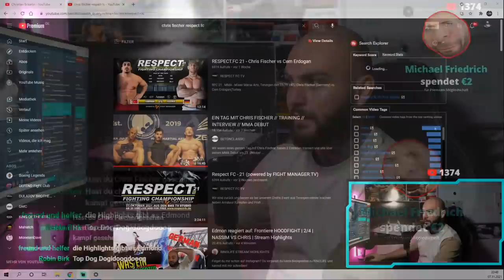Edmon reagiert auf: RESPECT.FC 21 - Chris Fischer vs Cem Erdogan | Stream Highlights